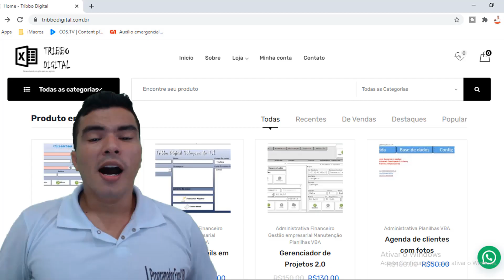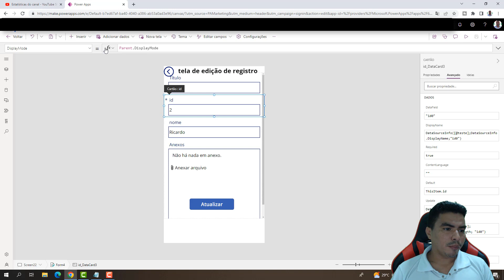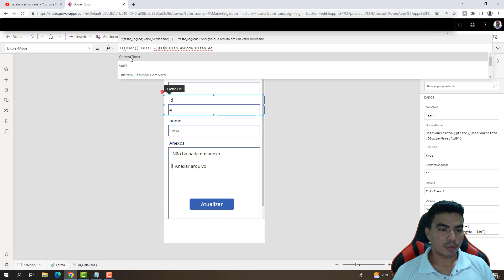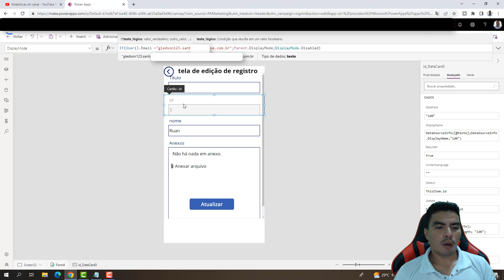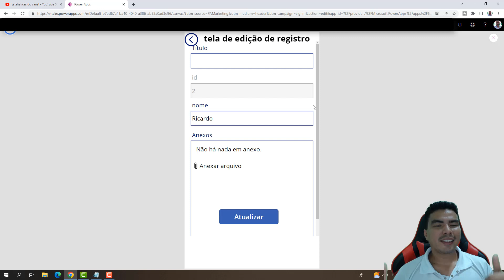DisplayMode.Disabled como usar no Power Apps, Aprenda a Desabilitar campo conforme usuario Logado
Sou o Gledson do Canal no Youtube Programador Excel VBA, aprenda nesse video Como usar a propriedade DisplayMode.Disabled como usar no Power Apps, Aprenda a Desabilitar campo conforme usuario Logado, aprenda e adapte aos seus proprios projetos.

O que você aprende nesse video?
Como desabilitar campo no Power Apps,
Como desabilitar campo conforme usuario logado no aplicativo do Power Apps,
Como verificar o usuario logado no aplicativo do POWER APPS,

obrigado a você apoiador desse canal e a vc inscrito que nos assiste.